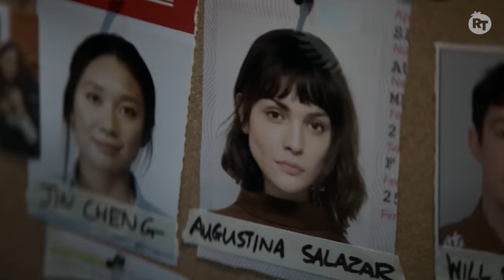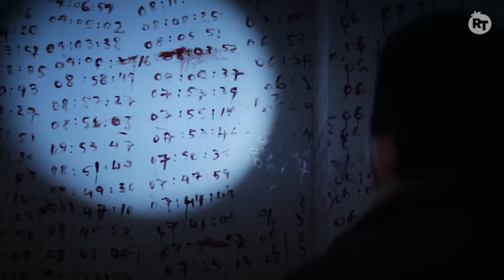The ‘3 Body Problem’ Cast Talk Staying True to the Books and On-Set Bromance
Jess Hong (Jin Cheng), Jovan Adepo (Saul Durand), John Bradley (Jack Rooney), Alex Sharp (Will Downing), Benedict Wong (Da Shi), Liam Cunningham (Thomas Wade), Zine Tseng (Young Ye Wenjie), Rosalind Chao (Ye Wenjie), and creatives D.B. Weiss, Alexander Woo, and David Benioff sat down with RT correspondent Karama Horne to talk about their upcoming show ‘3 Body Problem’. The cast detailed how they stayed true to the books, dished on the on-set bromance between Benedict Wong and Liam Cunningham, took us through their process of getting into character, and so much more. Watch ‘3 Body Problem’ on Netflix March 21!

00:00 Jess Hong and Jovan Adepo
07:48 John Bradley and Alex Sharp
15:28 Benedict Wong and Liam Cunningham
24:32 Zine Tseng and Rosalind Chao
32:15 D.B. Weiss, Alexander Woo, and David Benioff